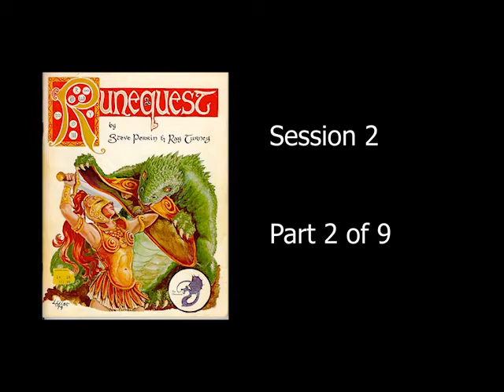RuneQuest SpelensHus session 2 part 2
Our second session of somewhat casual and somewhat hefty RuneQuest, early version. Part 2 of 9.